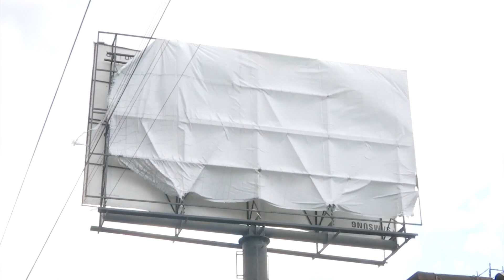Surada y frente frío esta semana en el estado de Veracruz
Xalapa, Ver.- El subcoordinador de Pronósticos Estacional de la Secretaría de Protección Civil (SPC) Federico Acevedo Rosas, informó que un evento de surada se prevé durante estos primeros días de la semana en territorio veracruzano con rachas superiores a los 60 kilómetros por hora, principalmente en la región sur, así como hacia el jueves y fin de semana un nuevo frente frío que ocasionará nuevamente norte, así como descenso de las temperaturas.

“Días cálidos, especialmente el miércoles con días cálidos y secos, con baja probabilidad de lluvias, asociados posiblemente a un evento de surada, posiblemente martes y miércoles, quizás posiblemente el jueves la surada esté afectando algunas regiones del centro y sur del estado, antes de que pudiera llegar otro frente frío”.

Asimismo, alertó a la población para evitar acciones que puedan generar incendios forestales, pues con el ambiente y viento de la surada estos se podrían propagar. Además, para el jueves se prevé un nuevo frente frío el cual traería consigo nuevamente fuertes rachas de viento, así como descenso de las temperaturas y probabilidad de lluvias hacia el fin de semana.

“Es una semana de contrastes, primero con condiciones secas, cálidas, algo ventosas y después con condiciones que tenderían a un ambiente de fresco a frío, norte que podría ser algo similar al anterior, así se observa actualmente el pronóstico, las rachas podrían ser nuevamente violentas, tal vez superando los 100 kilómetros por hora, vamos a esperar a ver como se ven en las siguientes actualizaciones, un descenso de las temperaturas significativo y oleaje elevado”.

Reiteró el llamado a la población atender las recomendaciones de las autoridades de Protección Civil, así como dar seguimiento a los pronósticos del tiempo.